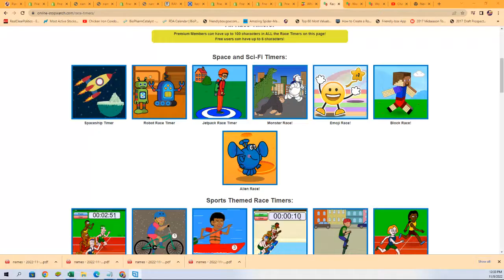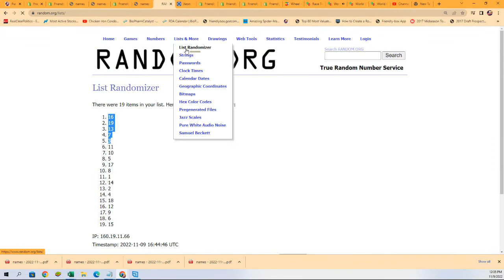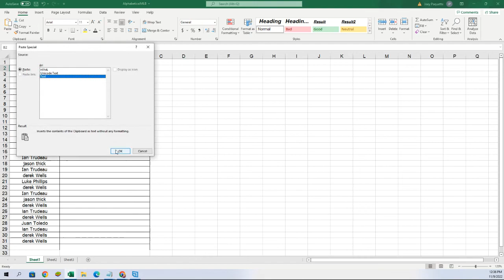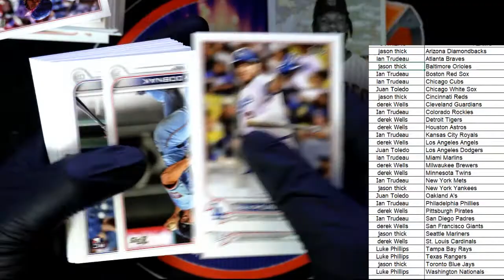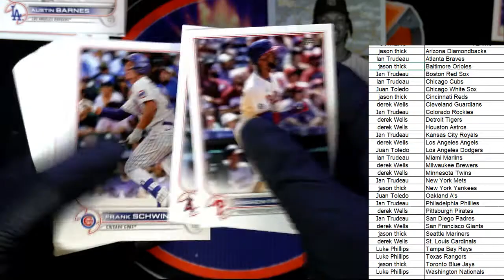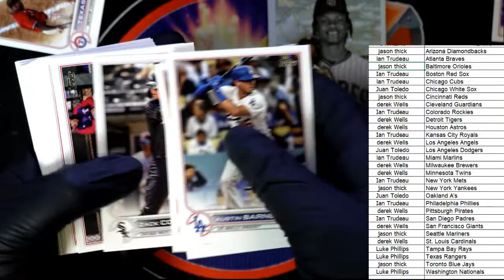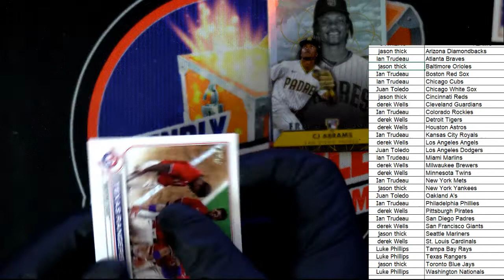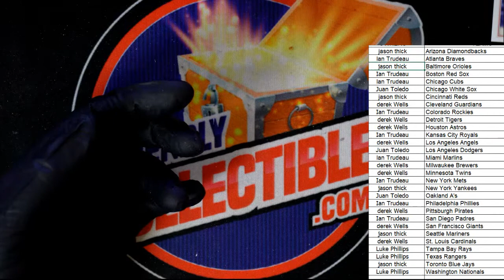2022 Topps Series 2 Baseball VENDING ID S2TOPPSVEND108